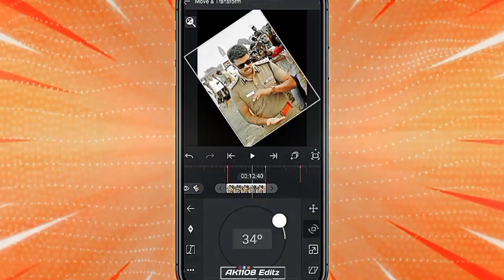❤️10K Subscribers special video / 10K Family special video status / 10K reached on YouTube video 🥰